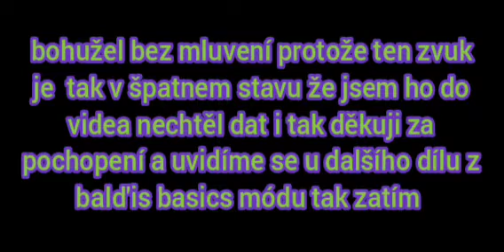dohrál jsem modovaneho bald'ise (bald'is mód rip baldi)